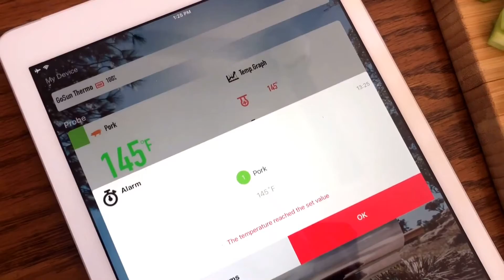5 Cool Gadgets That Will Make Your Summer Vacations Easier In 2021 {Knowledge Hub}